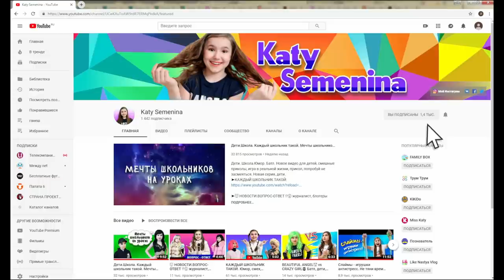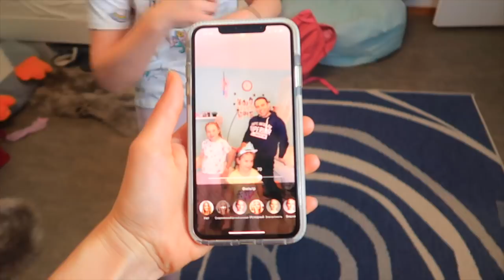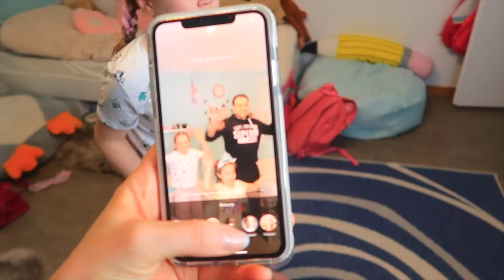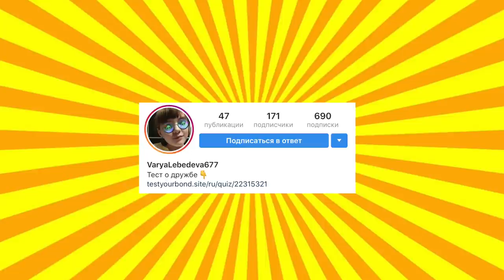24 ЧАСА Говорим с ПАПОЙ на русском / Ржачное видео /24 ЧАСА ЧЕЛЛЕНДЖ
Сегодня 24 ЧАСА Говорим с ПАПОЙ на русском 1 часть